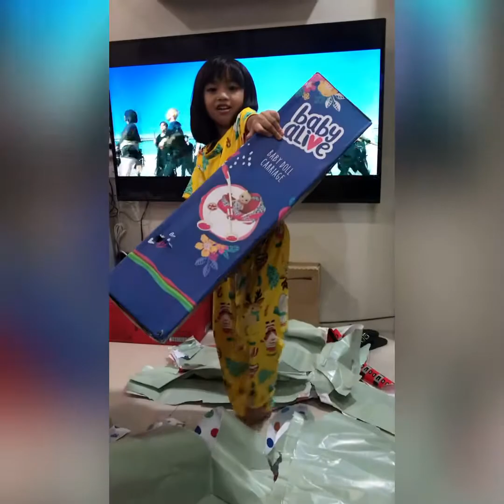Aia and Dan v.10 Santa’s Christmas Presents! 🎁💕 (2020)